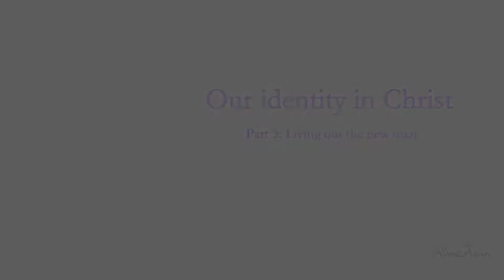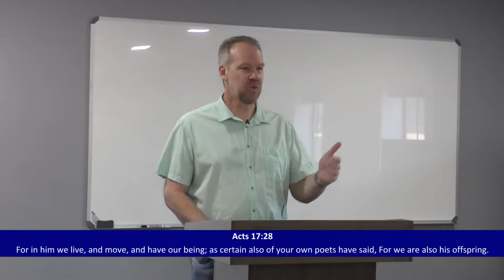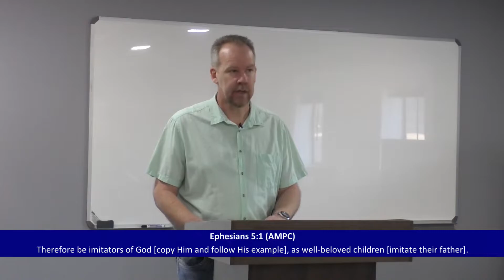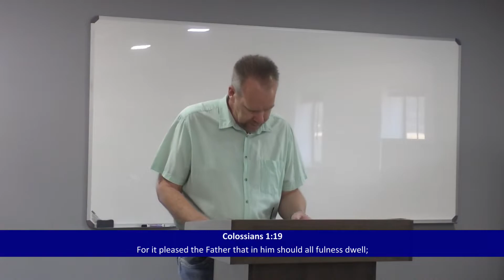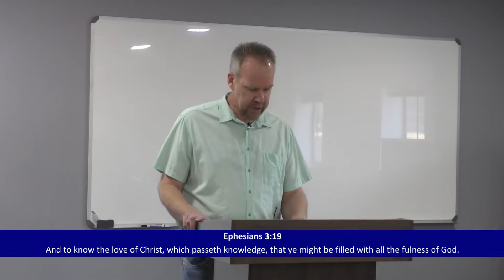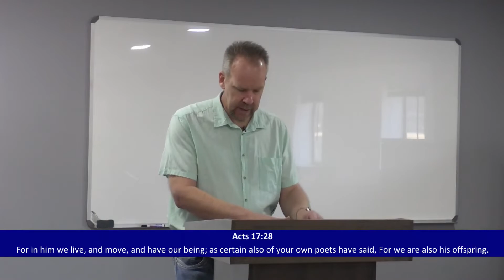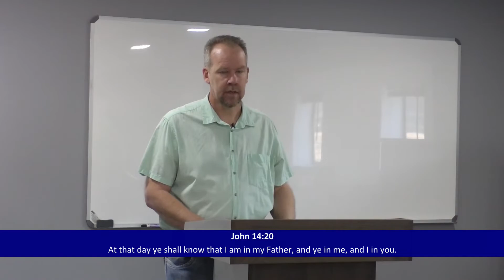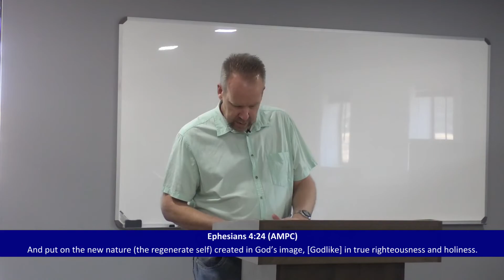Our identity in Christ, Part 3: Living out the new man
Dewald takes us through scripture which reveals what it looks like practically when a person has died to the flesh and lives in Christ.